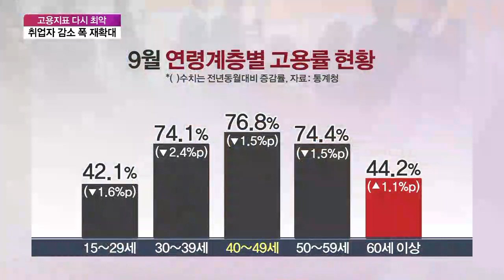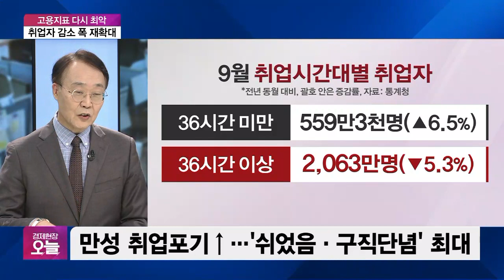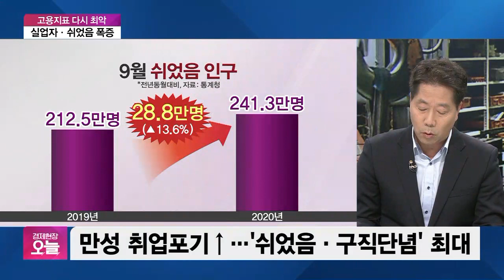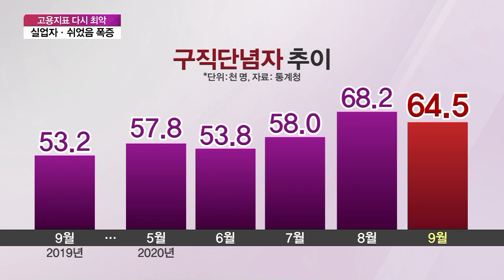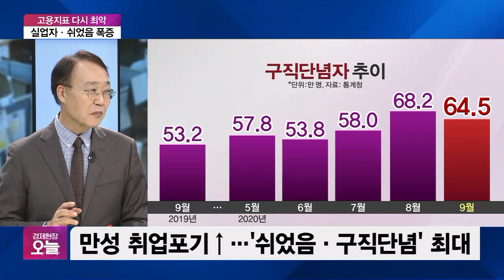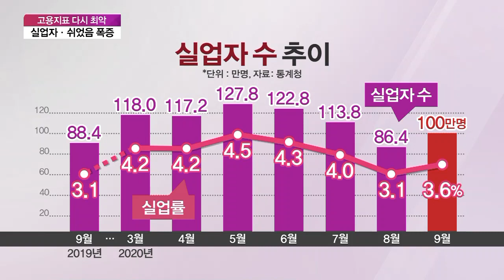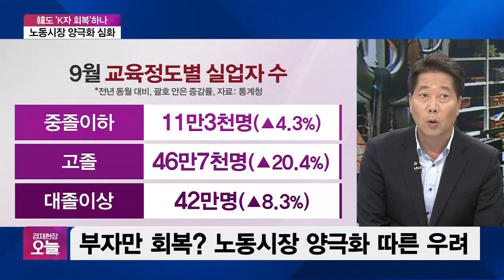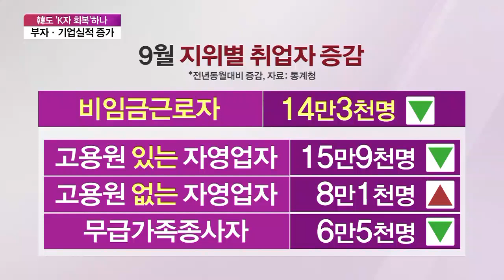[집중진단] 만성 취업포기↑…'쉬었음·구직단념' 최대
■ 경제현장 오늘 '집중진단' - 최양오 현대경제연구원 고문, 정용건 사회연대포럼 대표

지난달 신규 취업자 수가 4개월 만에 최대 폭으로 감소했습니다. 이른바 '쉬었음' 비중은 9월 기준, 통계 작성 이래 최대치였는데요. 특히나 9월 고용동향에선 사회적 거리두기 격상으로 노동시장의 양극화가 뚜렷하게 재확인됐습니다. 장기적이고 내실 있는 고용 해법이 시급한데요. K자 경제회복 가능성과 대비책 살펴보죠.